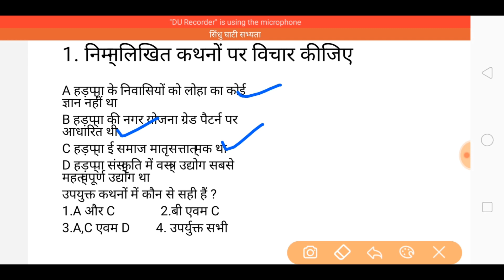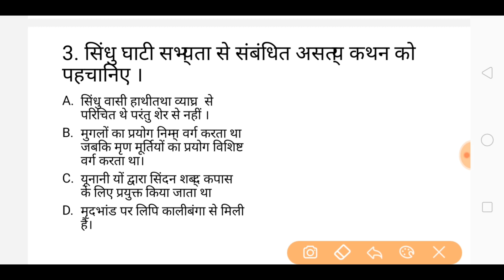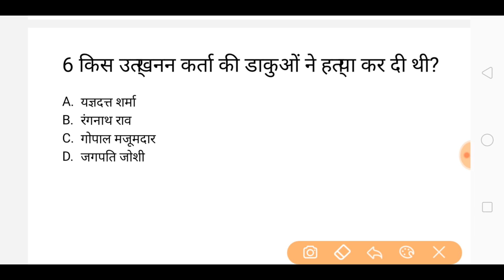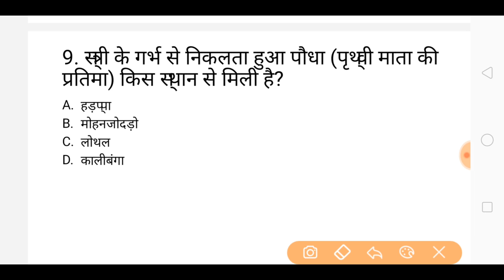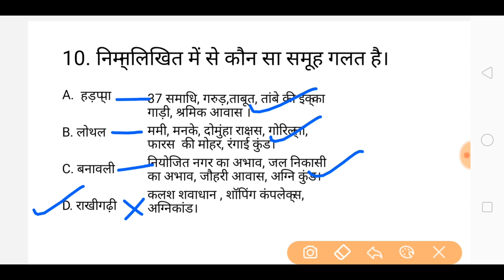सिंधु घाटी सभ्यता से संबंधित महत्वपूर्ण प्रश्न